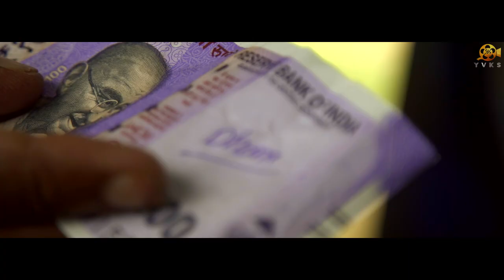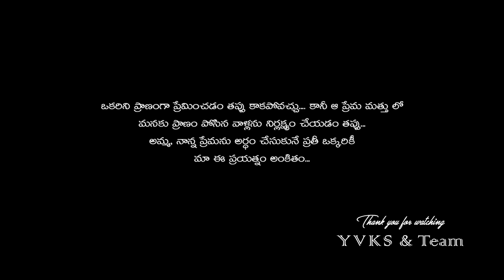VANDHA YE MAATHRAM | YVKS Creations | New Telugu Short Film 2020 | KALKI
Post Production : Y V K S Film Studio

Crew:
Director

Producers : Naveena K
                     Sandhya V Y

Co-Producer : K.Kondamma

Story  : Kalkeswari

Cinematography

Editing

Sound Engineer

Hai Friends This is YVKS Team YVKS Creations Youtuber. YVKS Creations
 is an Entertainment channel for the people who enjoy Best Visual, Best screenplay,
Different content Short films and Web series and expert analysis surrounding movies,
YVKS Creations Encourage to New Talented Directors and Actors,
Passionated Script writters. Also Tollywood Movie reviews, Celebrities interviews
 and fashion exclusive scoops  with Entertainment Lovers.
YVKS Creations (a YVKS Enterprise) is a Telugu Movie Production company started by
noted Telugu Movie Producers Naveena K, Sandhya V Y.
The Baner has produced H23 Movie in Tollywood Releasing Soon.